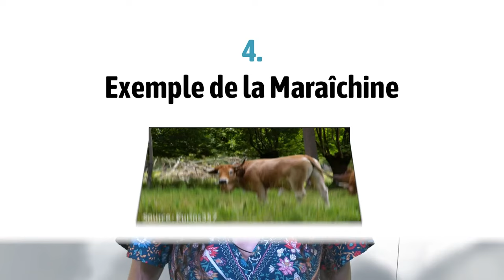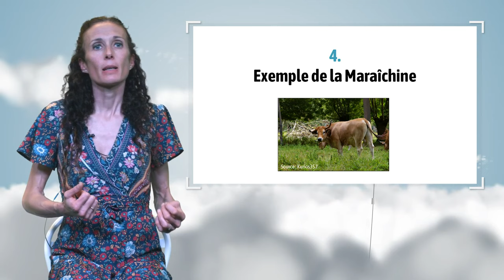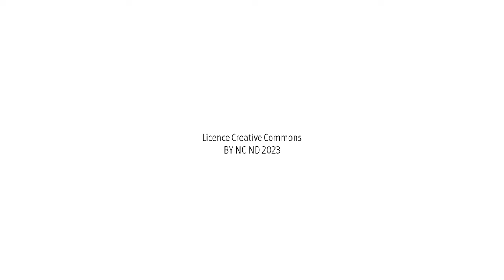Les territoires agricoles en polyculture élevage et le changement climatique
Marie-Pierre Ellies, professeure à Bordeaux Sciences Agro, discute dans cette vidéo de l’évolution des territoires agricoles en polyculture élevage dans un contexte de changement climatique. Elle met en évidence et illustre, par des cas d’étude, les grands principes qui guident cette transition agroécologique.